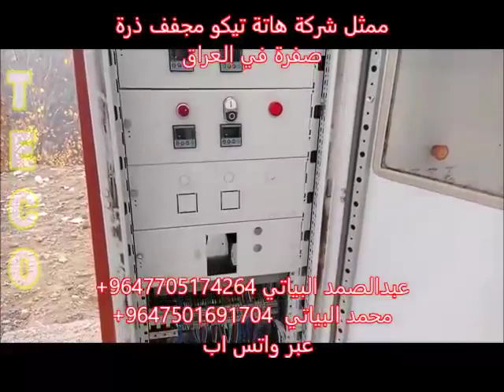Сколько стоит зерносушилка?Стоимость самой сушилки может достигать 30 000 долларов.